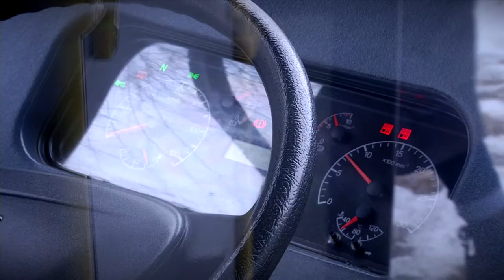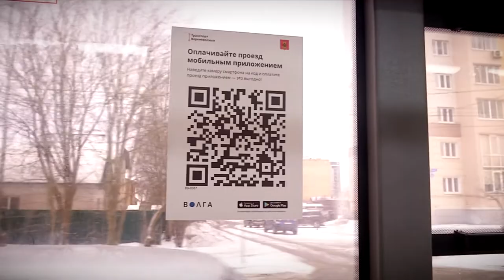Водителям рассказали, что нужно делать, если на остановке ждет маломобильный пассажир